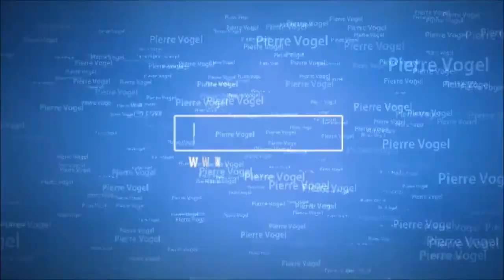Pierre Vogel - Die Polygamie (Mehrehe)